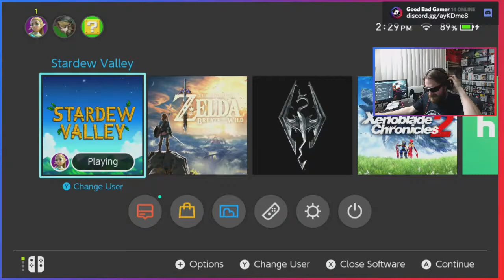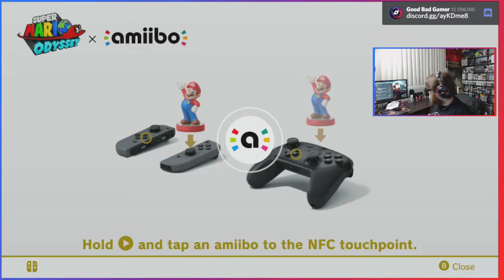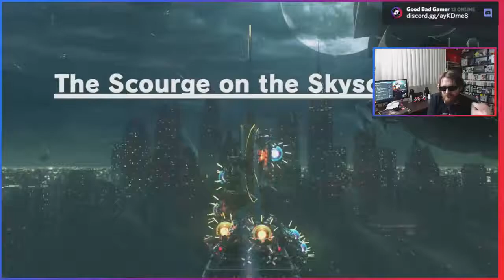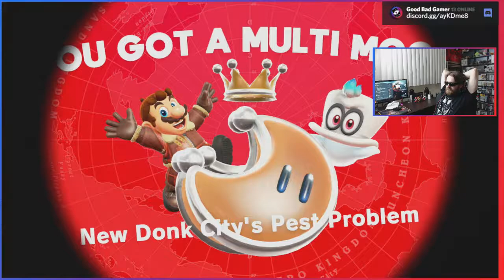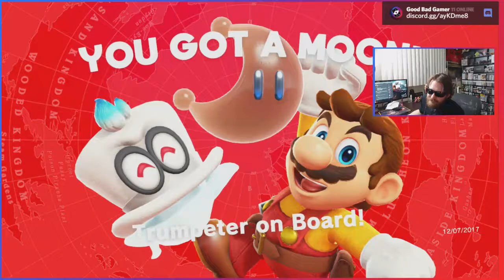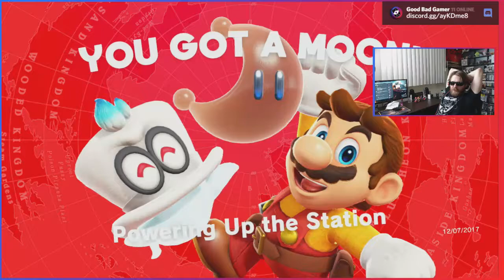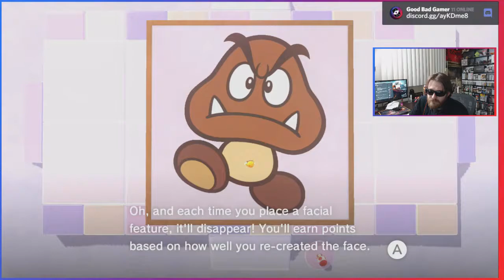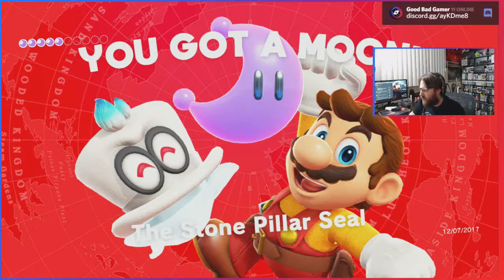Super Mario Odyssey - EP 3 - Where were we? || Good Bad Gamer - Lets Play Gameplay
◊ Game: Super Mario Odyssey - Episode 3 ◊
◊ Finally after a long while getting back into the swing of things. ◊

◊◊ Stats for those interested ◊◊

◊ Stream Setup: 1080p @ 60 FPS || Bitrate: 3750 ◊
◊ Microphone #1: Blue Yeti Pro [Dual XLR]◊
◊ XLR Converter: Scarlett 2i4 Focusrite ◊
◊ Microphone #2 (When in use): Blue Yeti Blackout Edition ◊

◊ Console Games Capture Card: Avermedia Portable 2 ◊
◊ Recording Stats: 1080p @ 60FPS || Video: 20 Mbps || Audio: 256 kbps  ◊
◊ Steaming Stats: 720p@ 60FPS || Video: 4.5 Mbps || Audio 128 kbps ◊

◊ Computer CPU: AMD FX(tm)-8350 Eight-Core Processor @ 4.0 GHz ◊
◊ Computer Ram: 16.0 GB ◊
◊ Video Card: AMD Radeon HD 7800 Series @ 2.0 GB ◊
◊ Monitors: 4 Monitors -  3 x Acer 22in Widescreens - Using Eyefinity. Last one is a Samsung 24in used primarily for solo console games/chat. ◊